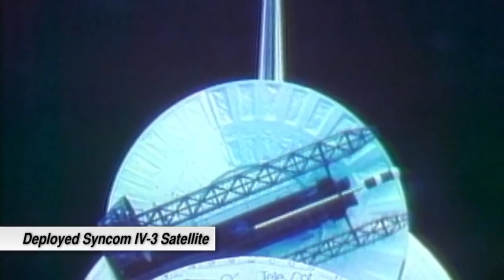U.S. Astronaut Hall of Fame Induction Ceremony at the Kennedy Space Center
Joining the hall of fame this year are NASA’s associate administrator for the Science Mission Directorate John Grunsfeld, and former astronauts Steve Lindsey, Kent Rominger, and M. Rhea Seddon. Their induction brings the total number of space explorers enshrined to 91.

NASA Administrator Charles Bolden, a 2006 hall of famer, and Kennedy Director Bob Cabana, inducted into the hall of fame in 2008, will deliver remarks at the event.

Grunsfeld was selected as a NASA astronaut in March 1992. A five-flight veteran, he logged more than 58 days in space, including 58 hours and 30 minutes of extravehicular activity during eight spacewalks. Three of his missions focused on repairing and upgrading NASA’s Hubble Space Telescope.

Lindsey was selected as a NASA astronaut in March 1995. A veteran of five spaceflights, he logged more than 1,510 hours in space. Lindsey served on several notable missions, including STS-95 alongside Sen. John Glenn, STS-121, the second Return to Flight mission after the loss of Columbia, and STS-133, the final flight of shuttle Discovery.

Rominger was selected by NASA to become an astronaut in 1992. A veteran of five spaceflights – three as pilot and two as commander – he logged more than 1,600 hours in space. Several of Rominger’s missions were integral to the beginnings of the International Space Station. As commander of STS-96, Rominger oversaw the first docking of a space shuttle to the space station.

Seddon was selected by NASA in January 1978 and became an astronaut in August 1979 as part of the first U.S. astronaut class to include women. A three-flight veteran, she logged more than 722 hours in space. In addition to participating in and leading numerous science and medical experiments during her flights, Seddon also helped develop and implement a variety of programs and plans for the shuttle program.